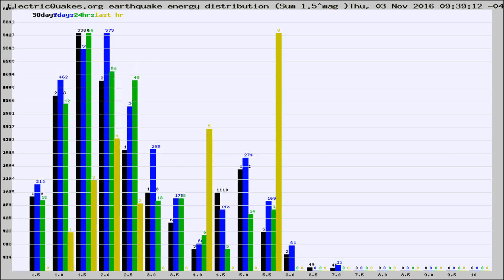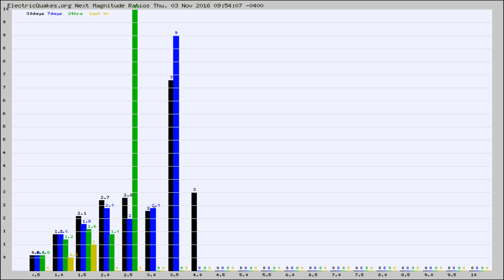Todays_Hourly_World_Earthquake_Statistics_from_ElectricQuakes.org_11-03-16+10:02:01